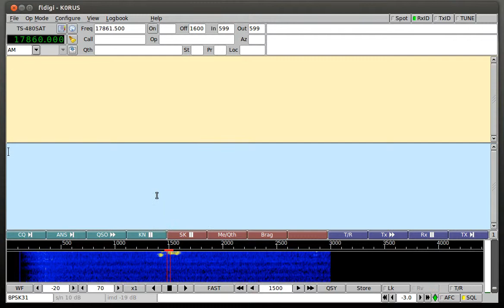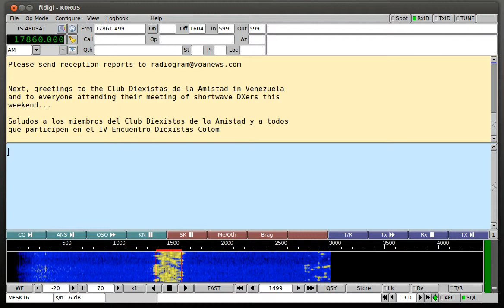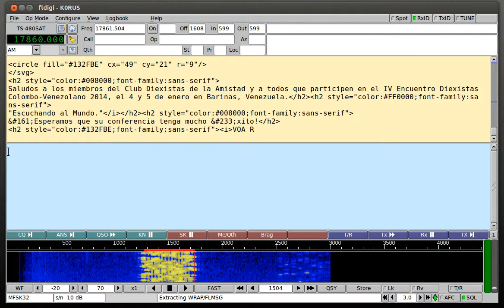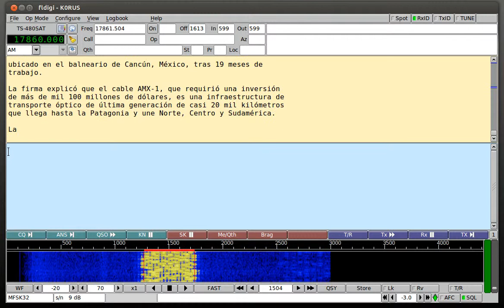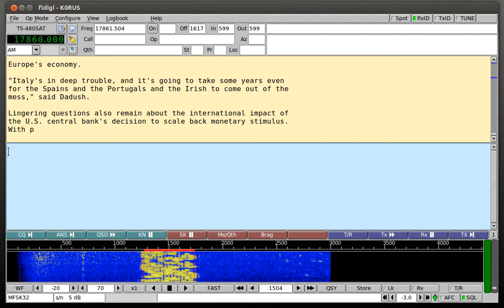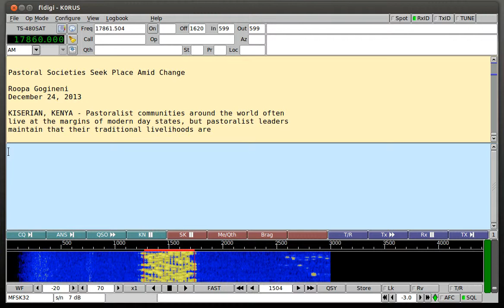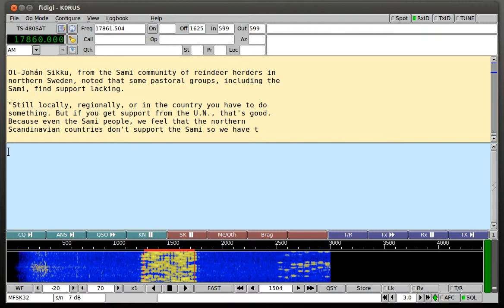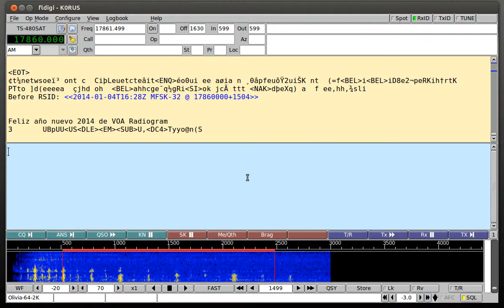VOA Radiogram 20140104 1600UTC 17860 kHz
A perfect reception, didn't see a single error and the pictures look great!